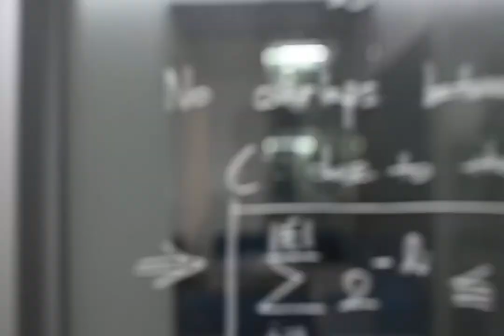2 Our story, My story 저용량